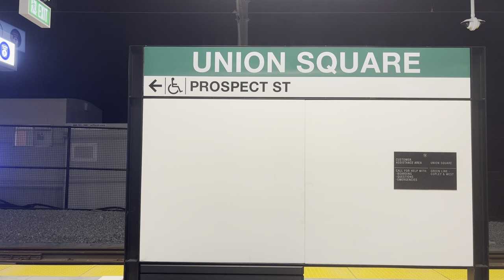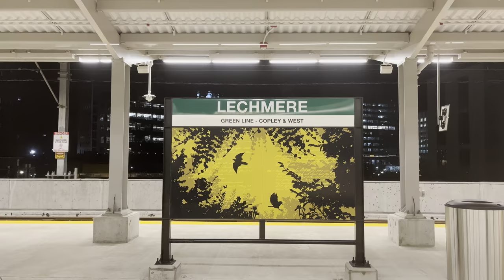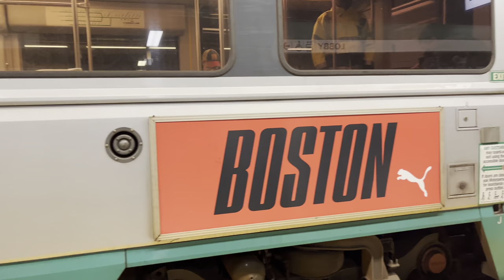[MBTA] First Green Line Extension Train from Union Square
The very beginning of revenue service from Union Square.

00:00 Union Square
01:11 Union Square Branch
03:04 Red Bridge Viaduct
05:03 Lechmere
11:25 Lechmere Viaduct
13:47 Science Park/West End